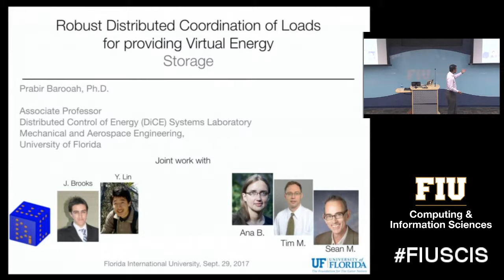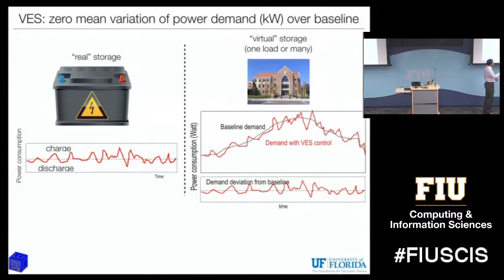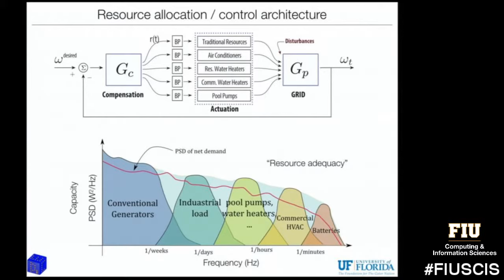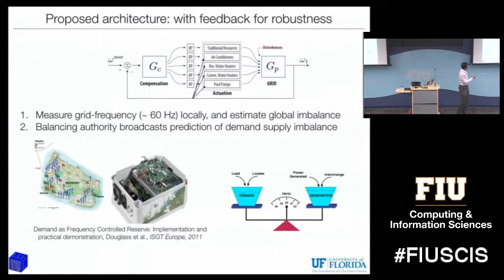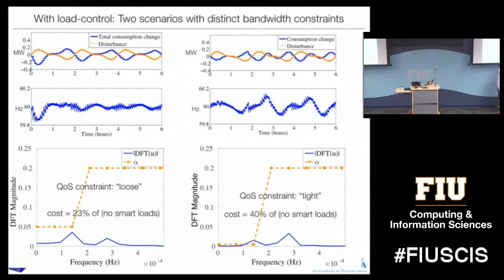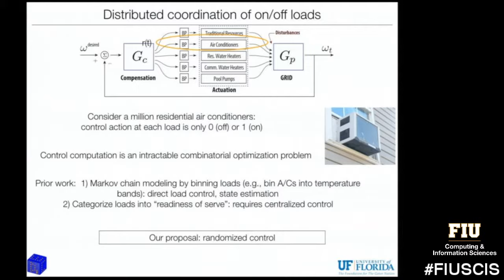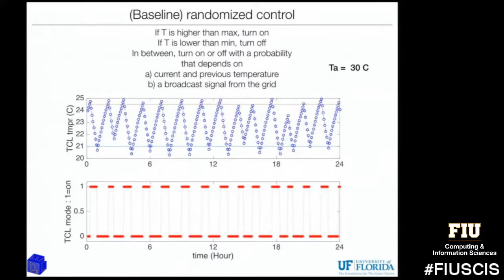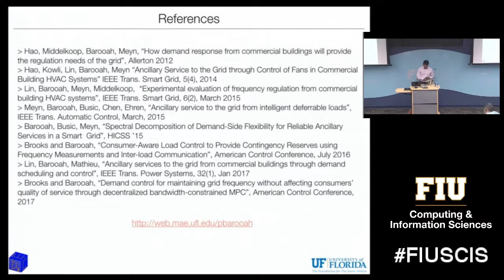Robust Distributed Coordination of Loads for providing Virtual Energy Storage - Prabir Barooah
As we move away from fossil fuels toward renewable energy sources such as solar and wind, inexpensive energy storage technologies are required. This is so since renewable energy sources, such as solar and wind, are intermittent. An alternative to batteries – which are quite expensive – is “smart loads”, such as air conditioners equipped with computation and communication capability.

With appropriate software, the power consumption of air conditioning -- and many other loads -- can be varied around a baseline. This variation is analogous to the charging and discharging of a battery. Loads equipped with such intelligence have the potential to provide a vast and inexpensive source of energy storage. Two principal challenges in creating a reliable virtual battery from millions of consumer loads include (1) maintaining consumers’ Quality of Service (QoS) within strict bounds, and (2) coordinating the actions of loads with minimal communication to ensure accurate reference tracking by the aggregate. In addition, the solution needs to be robust to cyber attacks and require low communication overhead.  This talk describes our work in developing a unified framework for addressing these challenges. Two types of loads will be considered: commercial loads whose demand can be varied continuously in a range, and residential loads that are of “on/off” type.  The nature of proposed solutions for these two loads is quite distinct. In the former, we use the local measurement of grid-frequency to communicate information without exchanging bits. In the latter, we use the randomized control to reduce a combinatorial optimization problem to a problem of controller design for a linear dynamic system.